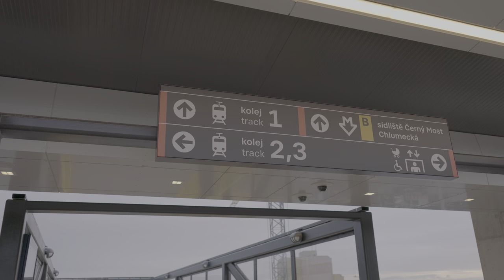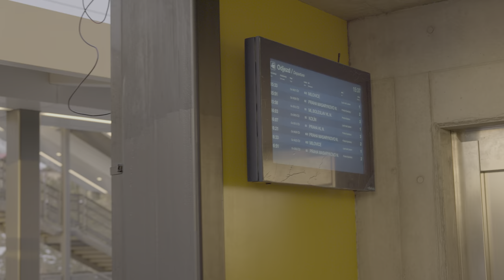Nová zastávka linek S Praha-Rajská Zahrada, 10.12.2023 | 8K HDR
První den provozu nové železniční zastávky v Praze u stanice metra B Rajská Zahrada. Bohužel přístup od vlaku na metro je zatím možný jen podchodem Chlumeckou ulicí, lávka k metru ještě není dokončena. Z druhé strany je hotový výstup do ulice U Járku.

Canon EOS R5, RF 28-70mm f/2, Raw Lite, CVM-VM30, Davinci Resolve